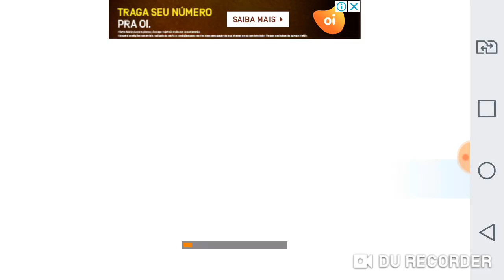Futebol do vencedor (jogão)